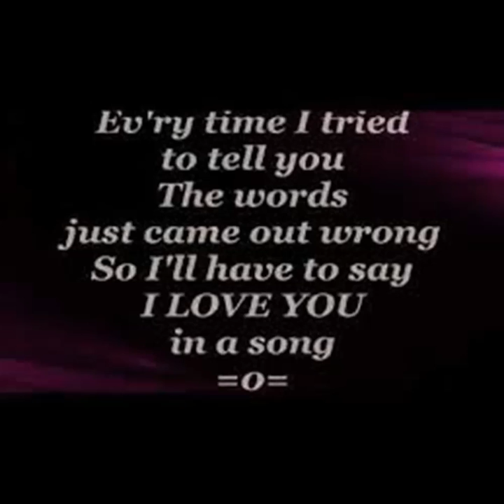I'll Have To Say I Love You In A Song